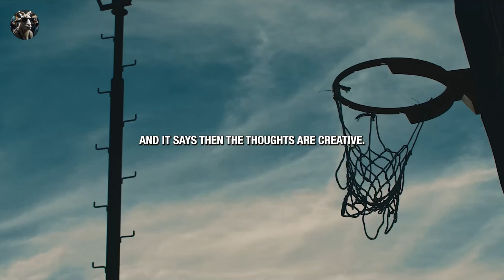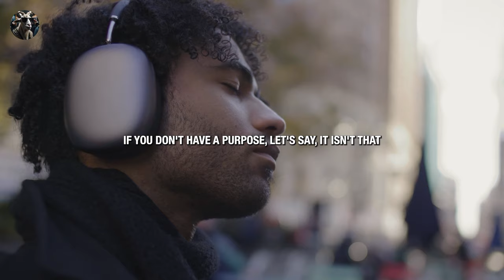2024 YOUR PATH TO SELF - REALIZATION: The Power of Positive Thoughts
Speaker in the Video:
Garrain Jones, Joel Osteen , Eckhart Tolle , Brian Tracy , Bruce Lipton , Bob Proctor , Jordan Peterson , Joe Dispenza,

2024 YOUR PATH TO SELF - REALIZATION: The Power of Positive Thoughts
FOCUS ON YOU - Best Motivational Speeches

"Every day we wake up, we receive the gift of choice. This video encourages you to take control of your thoughts and your future. No matter what situation you find yourself in, you can choose to be happy. Don't let your circumstances determine your true identity. Your outer reality reflects what is going on inside you. Negative thinking and unhappy states don't change anything. Discover how you can create the reality you want through positive thoughts and conscious choices. 🌟"